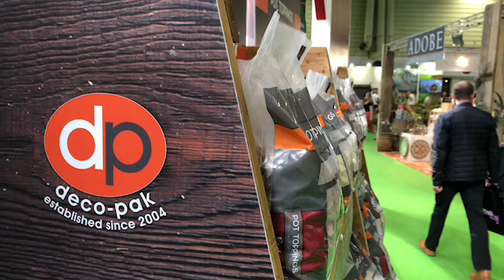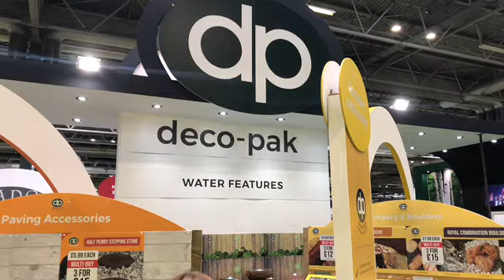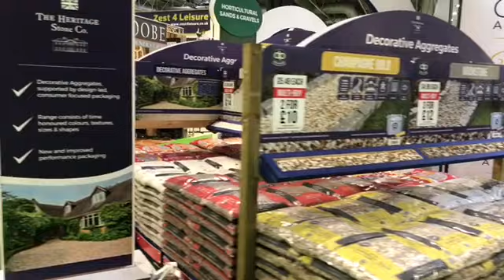GLEE 2018 - Deco-Pak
Find out what happened to GLEE 2018 for Deco-Pak, Includes new products, Point of Sale and stands.